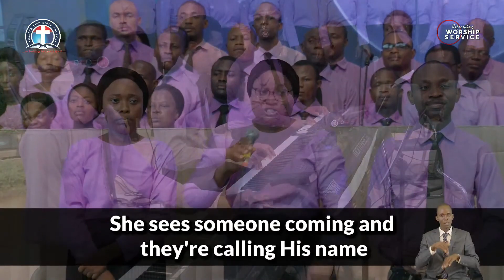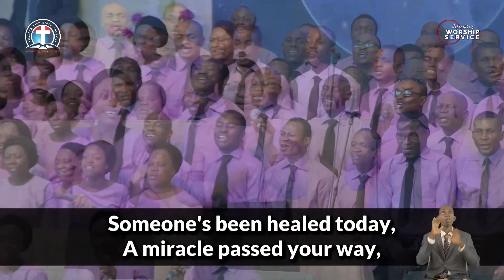The Healer (Gerald Crabb) | Deeper Life Adult Choir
An awesome and refreshing time in God's presence.
I will worship toward thy holy temple, and praise thy name for thy lovingkindness and for thy truth: for thou hast magnified thy word above all thy name. Psalms 138:2